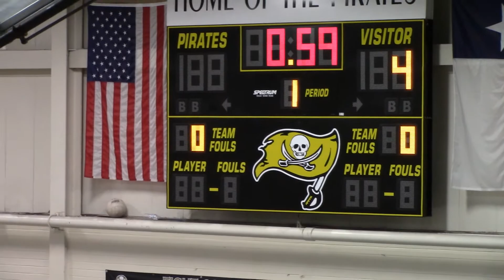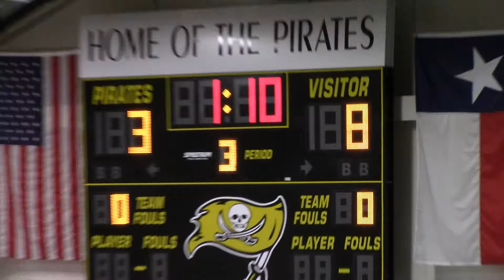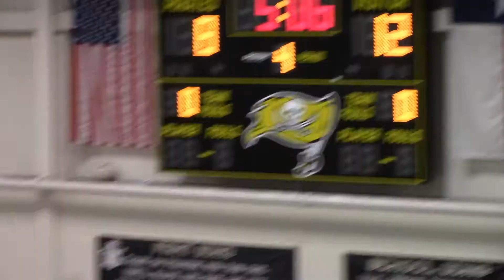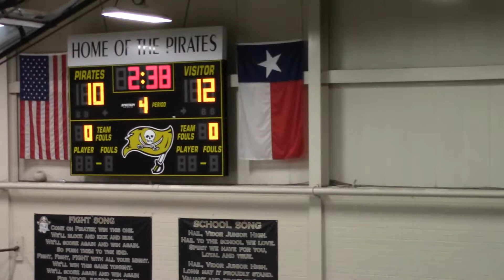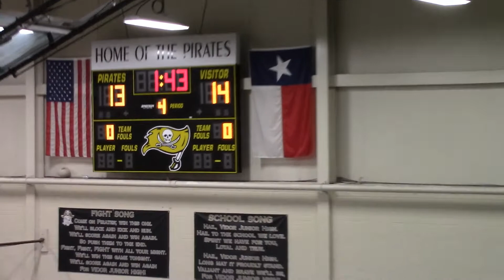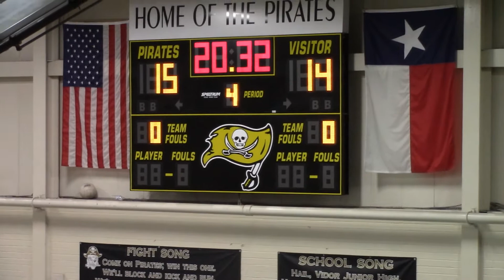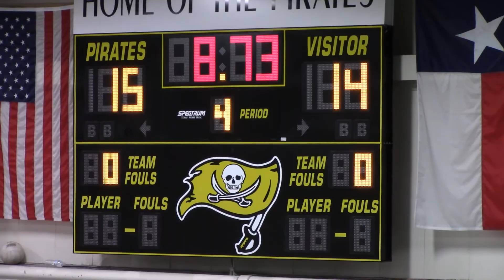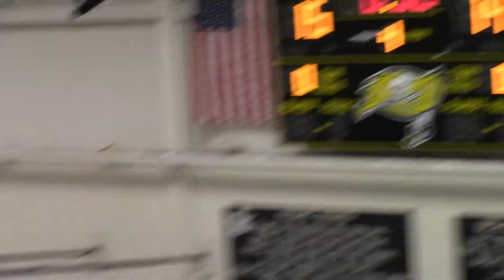J's VLD Tourney Game 1 2 24 20 Complete Video